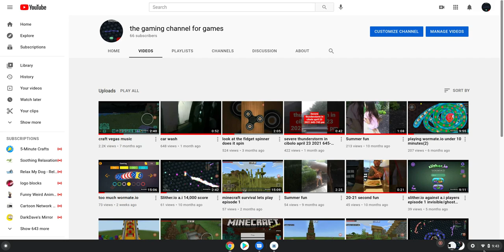Screen recording 2021 05 27 9 43 19 PM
Oh hello